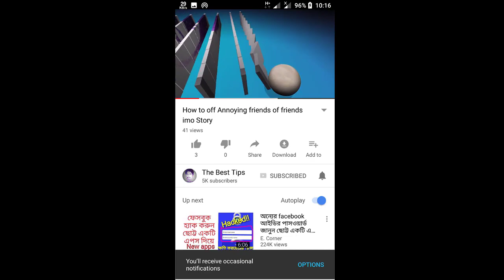How to get Clothes In PUBG Beginners.